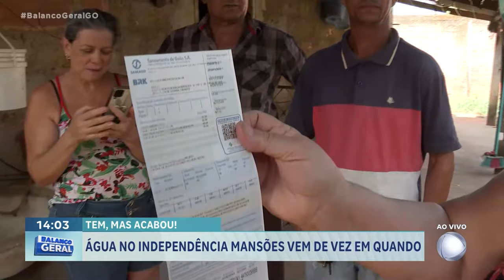TEM, MAS ACABOU: SEGUNDO OS MORADORES ESTÁ FALTANDO ÁGUA HÁ 30 DIAS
O DIVINO RUFINO ESTAVA NO SETOR INDEPENDÊNCIA MANSÕES, EM APARECIDA SEGUNDO OS MORADORES ESTÁ FALTANDO ÁGUA HÁ 30 DIAS.